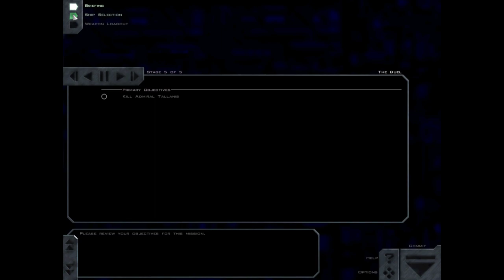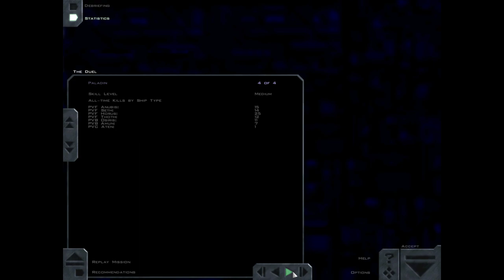Freespace 2: Awakenings - The Duel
This is the fifth mission of Awakenings for the Freespace Port.  We occupy the role of a senior Terran pilot assigned to the GTD Iowa, currently deployed to Alpha Centauri.  Admiral Tallanis, who escaped the capture of the HLD Hammer, has demanded that we meet him alone in the middle of the Alpha Centauri asteroid belt.  If we refuse, he has threatened to detonate a chemical bomb that will kill all human inhabitants on Aldebaran.  We are ordered to make the rendezvous.  If it proves to be a trap, Delta wing is on standby.

This is Freespace 2 played using the upgraded graphics courtesy of the Freespace Upgrade Project's MediaVPs, on version 4.7.1. Check out the project

Timestamps:
0:00 - Command Briefing
1:15 - Mission Briefing
2:02 - Fighter Setup
2:29 - Mission Start
2:39 - Dogfight
4:07 - Duel
6:25 - Dogfight
6:45 - Jump Out
6:56 - Debriefing
7:51 - Outro